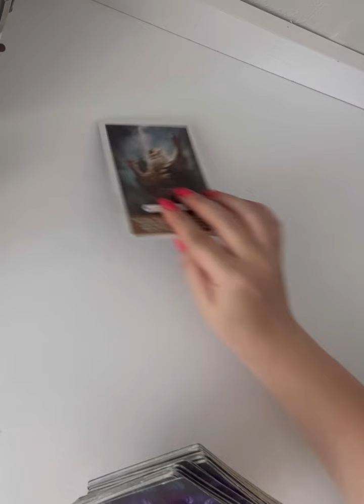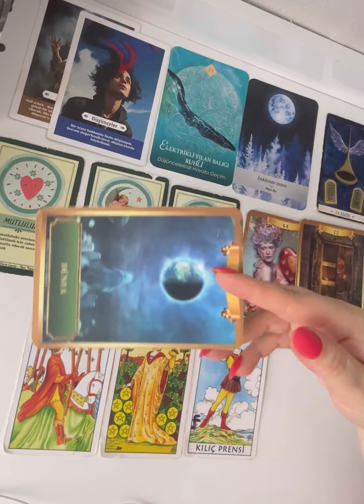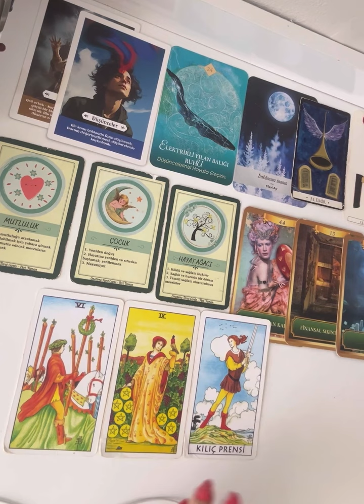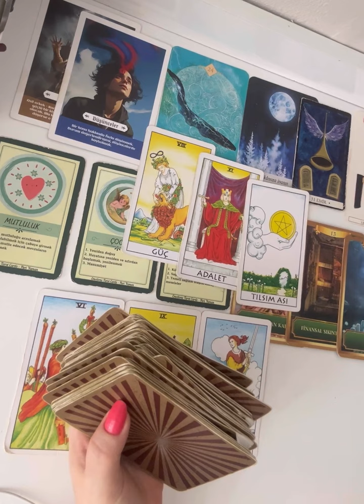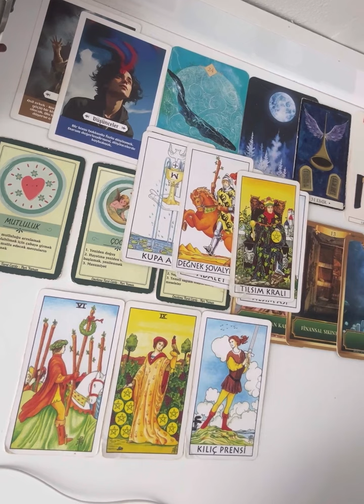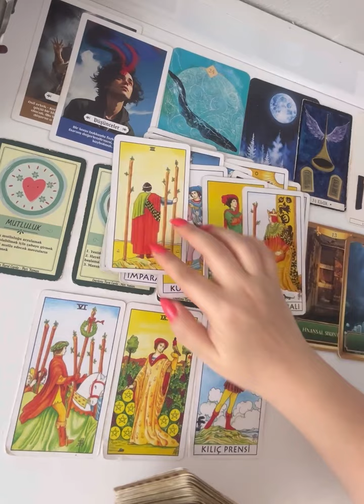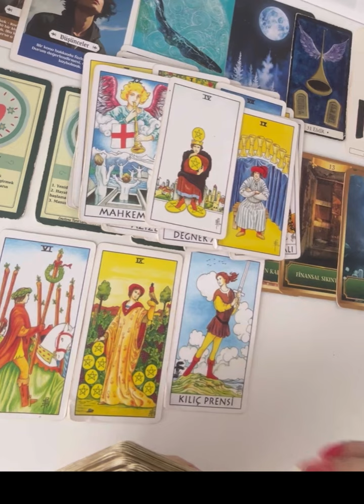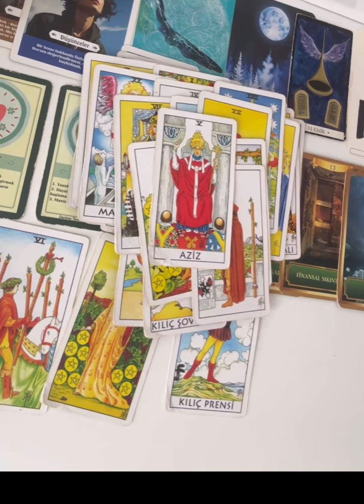YENGEÇ BURCU ERKEĞİ AĞUSTOS AYI YORUMU